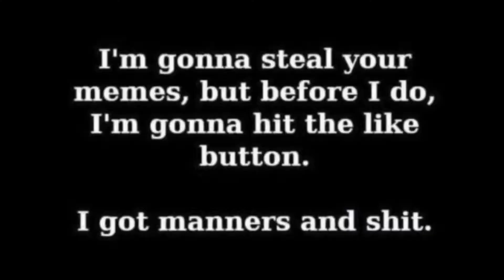reaction pictures to send your friends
happy birthday jungkook